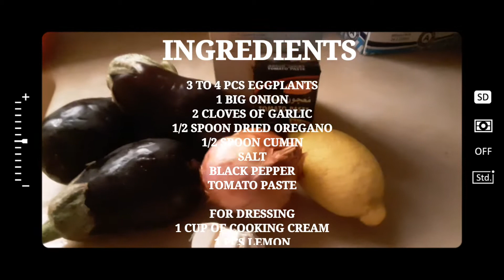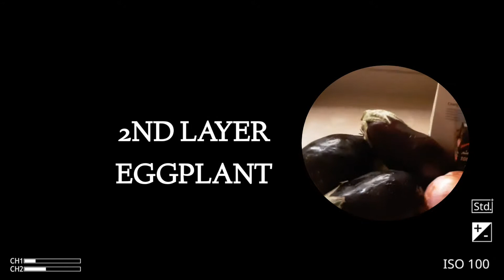BEST FETTAH EGGPLANT SALAD/MAS PINADALI/MAS PINASARAP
Hi Guy's This is so very amazing...Meron na tayong Simple at sulit na Recepie na eggplant salad in 3 way step..all you have  to do  is watch this video ..tapusin mo hanggang dulo and pls don't forget to like ,share SUBSCRIBE and click the notification bell..see yahh!!!